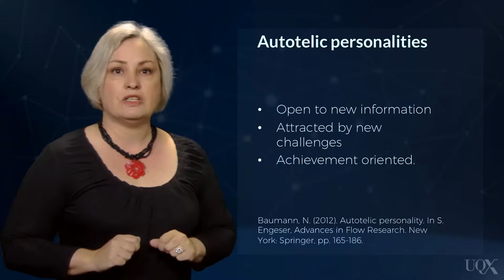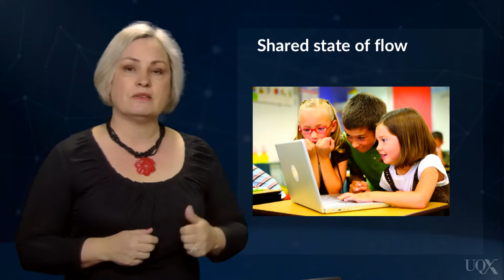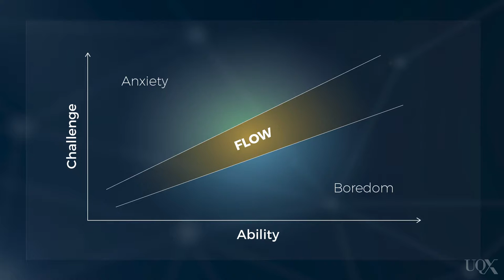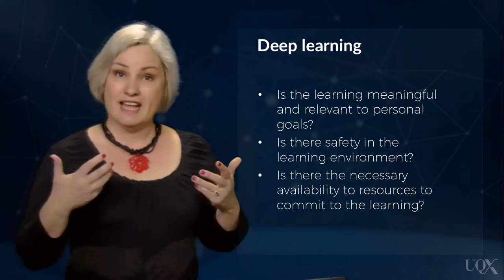UQx LEARN050 Concept of Flow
.LEARN050 Concept of Flow